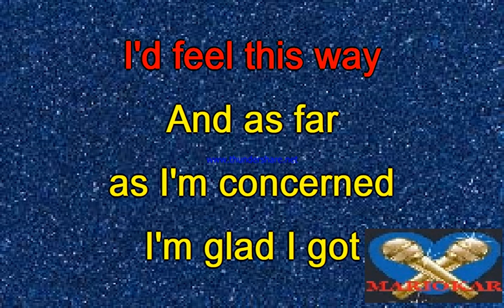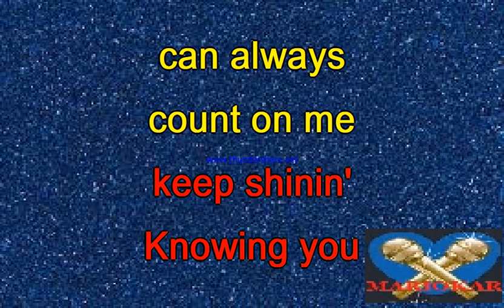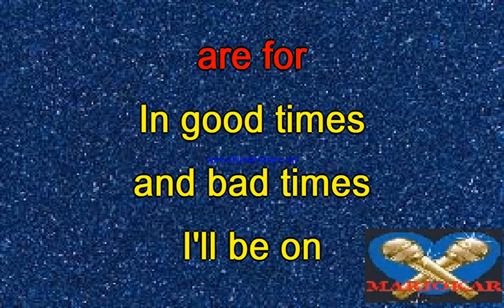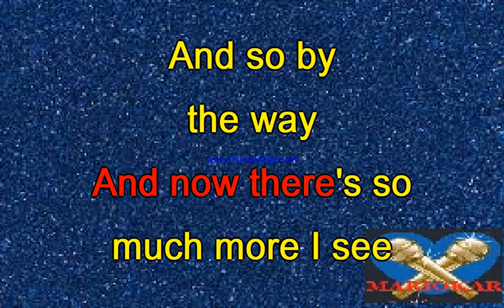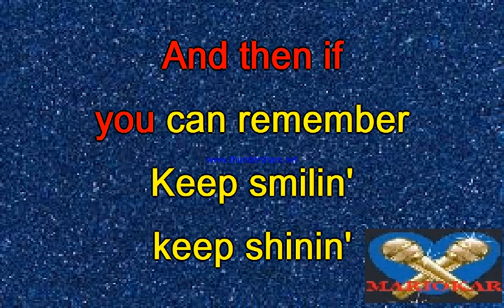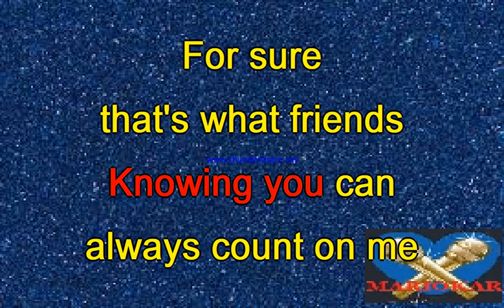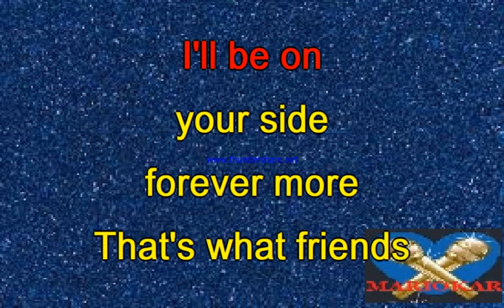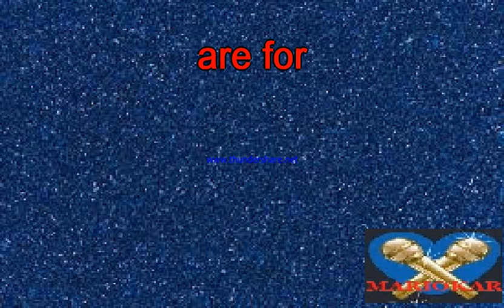Dionne Warwick That's what friends are for KARAOKE